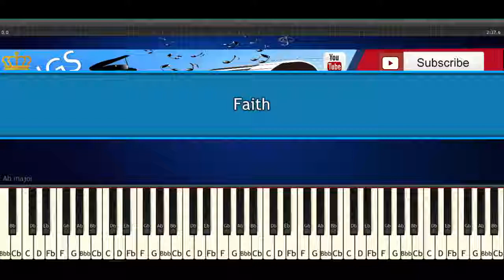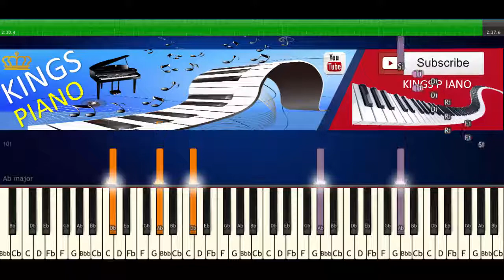Stevie Wonder – Faith [PIANO COVER-PIANO TUTORIAL]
How To Play ""Stevie Wonder – Faith [PIANO COVER-PIANO TUTORIAL]